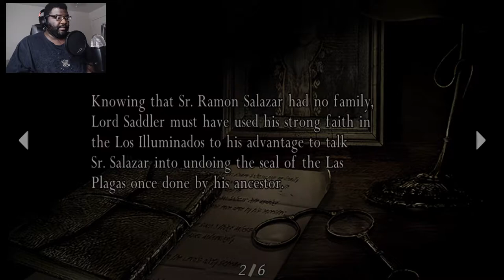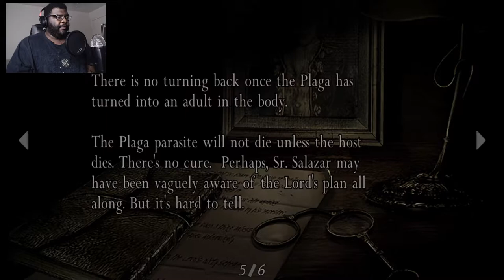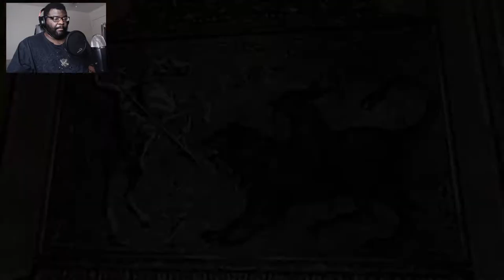They Did My Boy Dirty(but we got Ashley back) | Resident Evil 4 Part 9